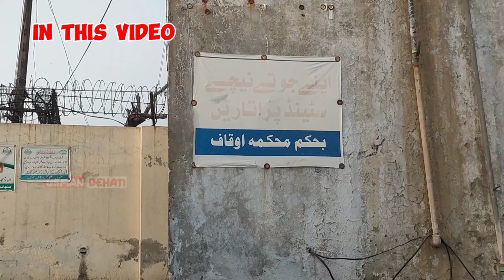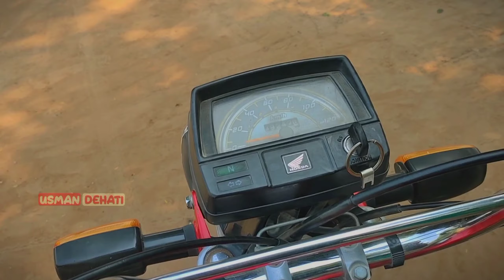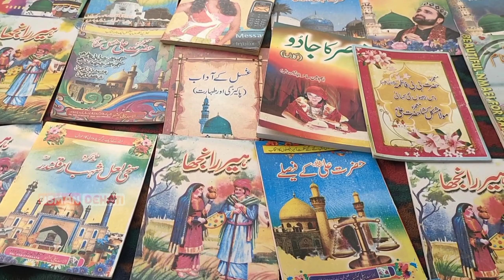Heer Ranjha Tomb ہیر رانجھا کا مقبرا The Most Loving Lover In The World Heer Ranjha Tomb History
(Usman Dehati Official ) It's Official Account Of IUsman Dehati.

I make Vlog To Entertain the People & Make Happy
I'm Very Interested To Make Vlog_Funny Video_Story's And So More.

Details.
Heer Ranjha Tomb View
Heer Ranjha Dabar Video
Heer Ranjha Details
Tags.